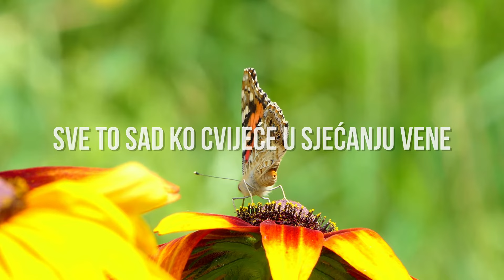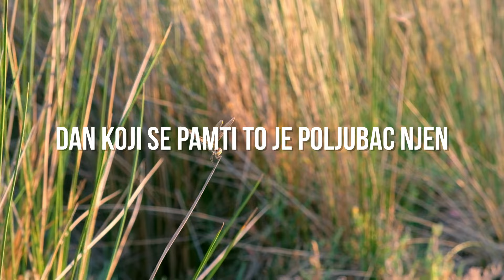Krunoslav Kićo Slabinac - Dan Koji Se Pamti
Music video by Krunoslav Kićo Slabinac performing Dan Koji Se Pamti.